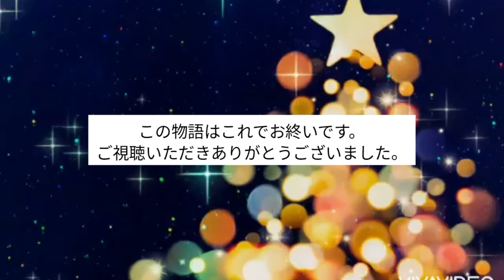朗読「クリスマス・キャロル」(12)最終回/ディケンズ